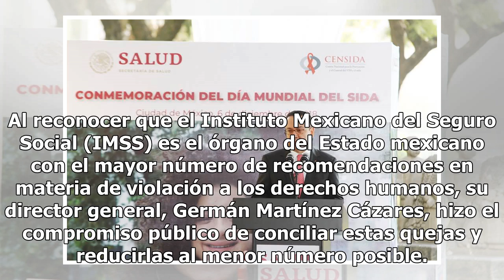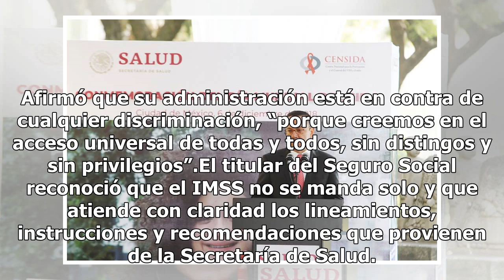IMSS se compromete a reducir recomendaciones en materia de derechos humanos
Al reconocer que el Instituto Mexicano del Seguro Social (IMSS) es el órgano del Estado mexicano con el mayor número de recomendaciones en materia de violación a los derechos humanos, su director general, Germán Martínez Cázares, hizo el compromiso público de conciliar estas quejas y reducirlas al m...